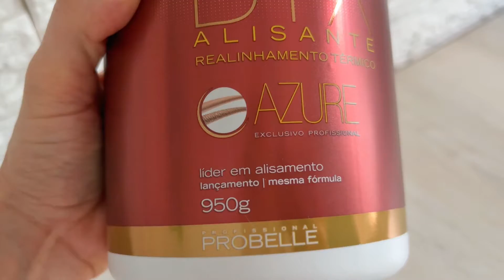TESTEI O BOTOX AZURE DA PROBELLE NO MEU CABELO LOIRO E CACHEADO ✨Alisamento para loiras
Olá lindeza. Hoje trago a resenha e o passo a passo do botox AZURE da PROBELLE. É um alisamento térmico sem formol para loiras. Espero que goste do vídeo. Vamos lá. ♥️